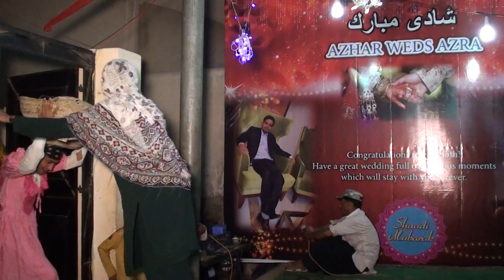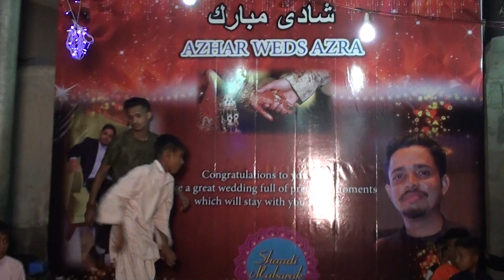Sindhi Lewa Comedy Dialogue by Sanam Dance Group in Ibrahim hydri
Sindhi Comedy Dialogue by Sanam Dance Group in Ibrahim hydri
Perform by Haji Mustafa, Sikander Sanam, Kamran Kami & Ismael in Wedding Ceremony of Azhar Shan In Khaskheli Muhalla, Ibrahim Hydri